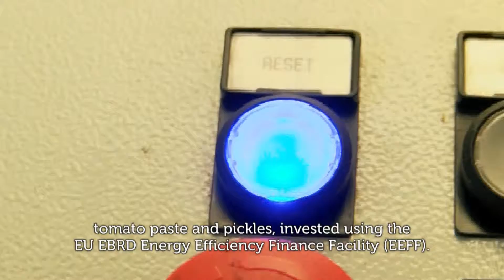EU EBRD EEFF Energy Efficiency Legume Fructe Tomato Paste Vacuum Pans Buzau Romania